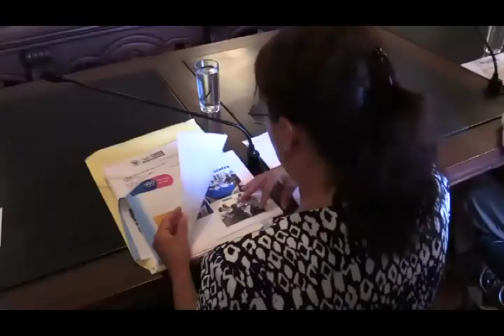Noticias Mayo 07 2019 San Miguel de Allende